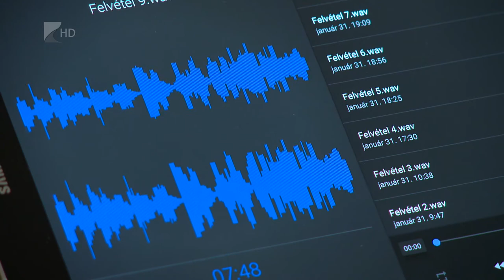Elfogadták a megyei önkormányzat költségvetését - Kölcsey Tv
Elfogadta a költségvetést a Szabolcs-Szatmár-Bereg megyei közgyűlés, így több mint egymilliárd forintból gazdálkodik a megyei önkormányzat 2019-ben. Ebből a keretből két kiemelkedő projektet is megvalósítanak ebben az évben. Az egyik keretében energetikai tanúsítványokat készítenek az arra igényt tartó megyei önkormányzatoknak, ez egy fontos alapdokumentuma  a további pályázatoknak. A másik pedig a megyei identitáspályázat, amelyben hagyományteremtő, közösségépítő programokat szerveznek.